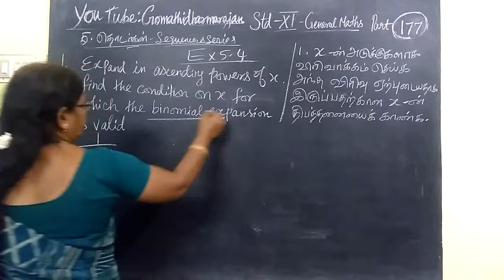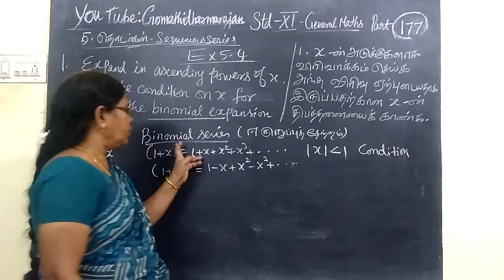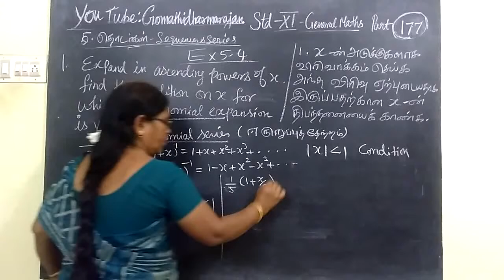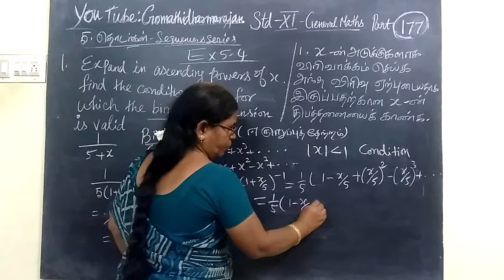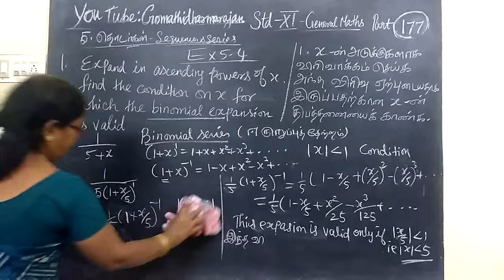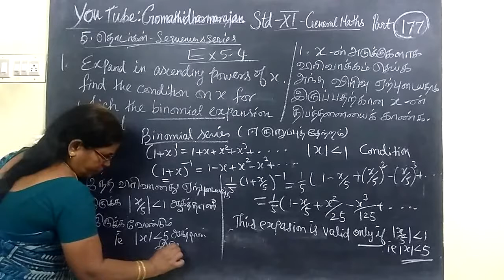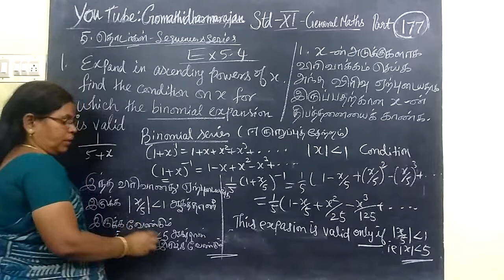11th G-Maths [Part-177] Ex-5.4-1-i sequence and series T.M-E.M Gomathi dharmarajan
11th G-Maths [Part-177] Ex-5.4-1-i sequence and series
  T.M-E.M Gomathi dharmarajan
பதினோராம்வகுப்பு கணிதம் தொடர்முறைகள்  மற்றும் தொடர்கள்